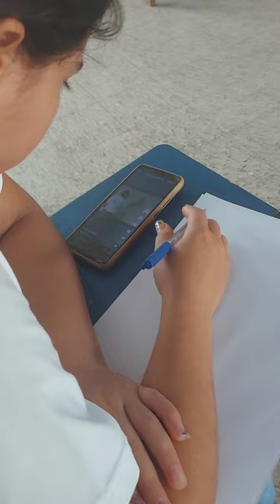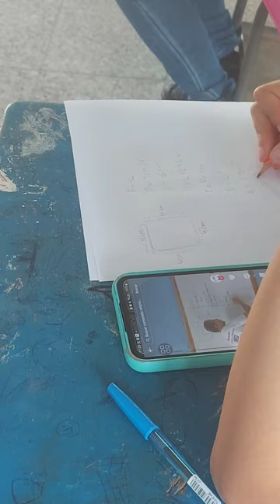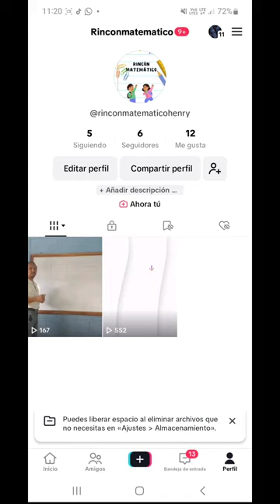Henry Pineda video